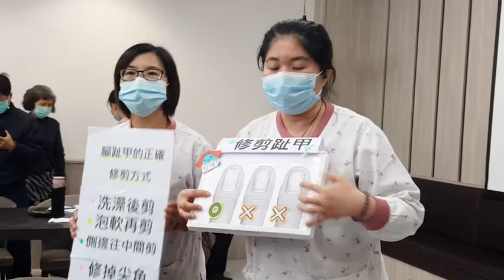天冷穿襪保暖 如何幫長輩每日足部傷口照護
天冷穿襪保暖 奇美醫：糖尿病長輩注意每日足部傷口照護